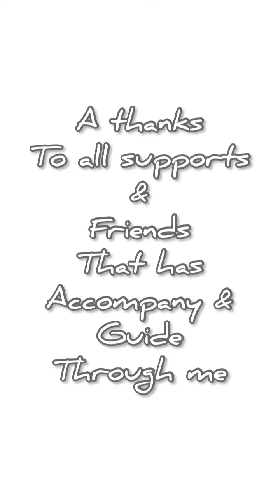KingGodCastle 9-10 Chung-Ah & Hansi Elite Insignia Teleport Run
Game: KingGodCastle
Music Attack on Titan ost - DOA